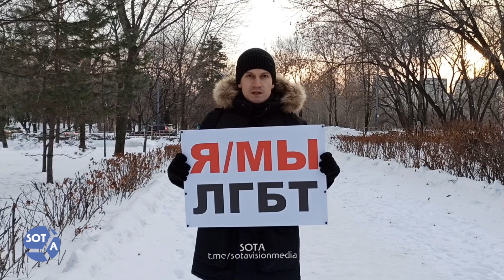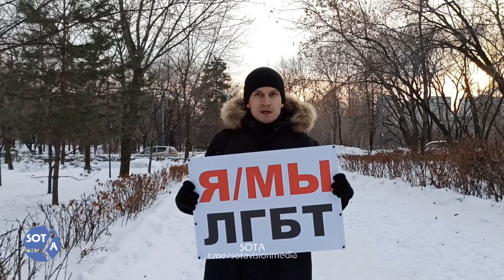Хабаровск: пикет в поддержку ЛГБТ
Активист Николай Зодчий вышел на Амурский бульвар с плакатом «Я/Мы ЛГБТ». Так он решил выразить свое отношение к решению Верховного Суда, 30 ноября признавшего «Международное движение ЛГБТ» экстремистской организацией.

Возникает вопрос: почему ЛГБТ-персон поставили в один ряд с террористами, с человеконенавистниками и т. д.? На мой взгляд, главная цель этого – запугать общество, сделать так, чтобы люди боялись даже подумать о чем-то, что идет вразрез с насаждаемой властью идеологией. В результате общество превращается в абсолютно запуганное и безропотное стадо
 — рассуждает о действиях властей Зодчий.

Активист рассказал SOTAvision, что прохожие на его акцию реагировали по-разному:
Некоторые останавливались и смотрели с любопытством, одна девушка сфотографировала мой плакат, и один мужчина, проходя мимо, покосился неодобрительно и что-то пробормотал.

Решению Верховного Суда, окончательно поставившего ЛГБТ-активистов вне закона, предшествовал целый ряд гомофобных законов. В декабре 2022 года депутаты изменили законодательство «о пропаганде»: теперь она запрещалась не только среди детей, но среди всего населения. А в мае 2023 года был принят закон, запретивший «смену пола», прекративший браки транслюдей и зкрывший для них возможность усыновлять детей и быть опекунами.